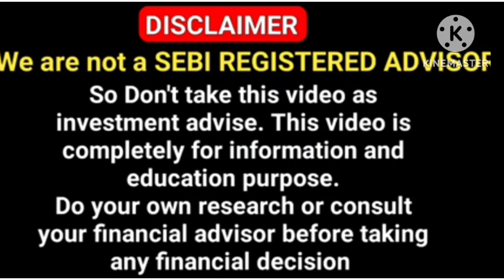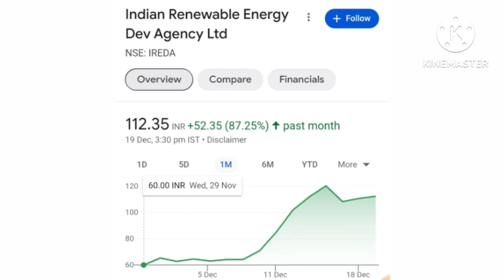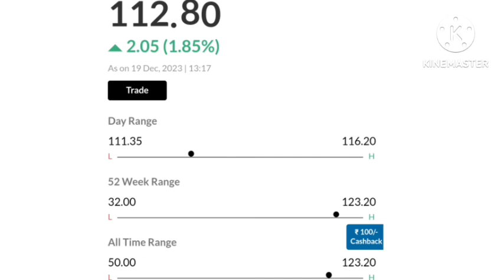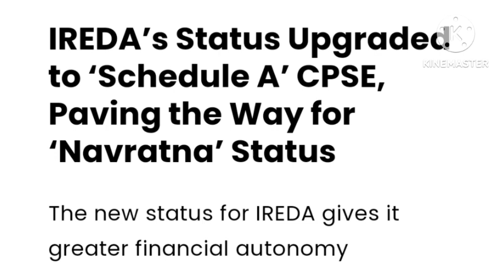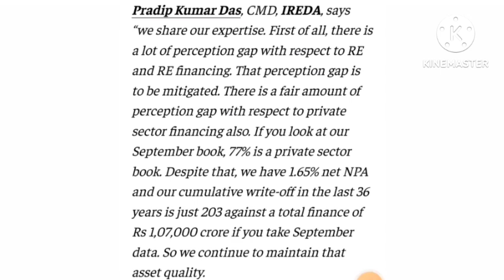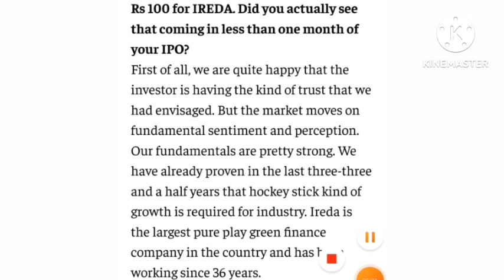Anil Singhvi ने दिए बहुत बड़े Targets